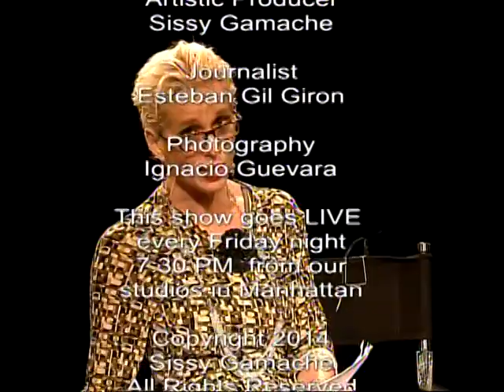Actress Caitlin O'Heaney on The Sissy Gamache Show Part 2